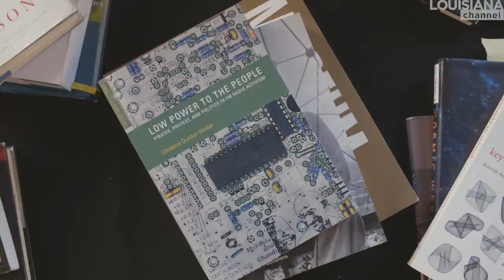Tomás Saraceno Interview: The Art of Noticing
Join us – if you dare – as we follow the acclaimed Argentinian artist Tomás Saraceno into his installations of intricate spider webs inhabited by solitary, social and semi-social spiders, bridging the architectures of each other’s webs. In the video, Saraceno talks about how spiders mirror human beings and help us understand ourselves and the way we live.

“Every day, I try to enter territories, or thoughts, or ways of working, which might challenge ourselves and might challenge how we see the world.” Observing a spider in its web for more than twenty minutes, Saraceno argues, can completely change your life and way of noticing things, revealing an unseen world. In connection to this, he feels that art and science – as well as other forms of knowledge – combined, can help us “form new alliances between disciplines and lose our comfort zone of operating and seeing and perceiving and being in the world. To try to find new ways to work and to be.”

Tomás Saraceno (b. 1973) is an Argentinian artist. Saraceno is particularly known for his large-scale, interactive installations and floating sculptures, as well as his interdisciplinary approach to art. With his practice, he explores new sustainable ways of inhabiting the environment. His work has been exhibited at prominent venues all over the world, including the 58th La Biennale di Venezia in Venice, Palais de Tokyo in Paris, and Museo de Arte Moderno in Buenos Aires. Saraceno’s work is also part of international collection such as Bauhaus Museum in Weimar, Walker Art Center in Minneapolis, and SFMoMA in San Francisco. In 2015, he launched the Aerocene Foundation – an open-source community project for artistic and scientific exploration of environmental issues. Relating to arachnology research, Saraceno is the first person to have scanned, reconstructed and re-imagined spiders’ woven spatial habitats.

Tomás Saraceno was interviewed by Helle Fagralid at his studio in Berlin in November 2019.

Produced by Helle Fagralid

Cover photo: Tomás Saraceno. 'Social... Quasi Social... Solitary... Spiders... On Hybrid Cosmic Webs', 2013. Installation view. Detail. Courtesy of the artist and Esther Schipper Gallery, Berlin